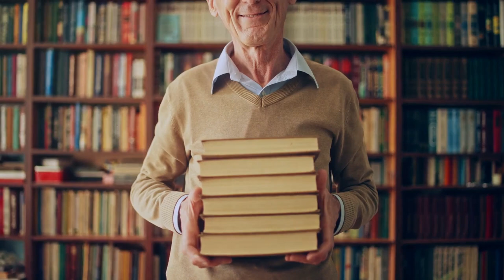The Hundredth Monkey Phenomenon: Truth or Myth?